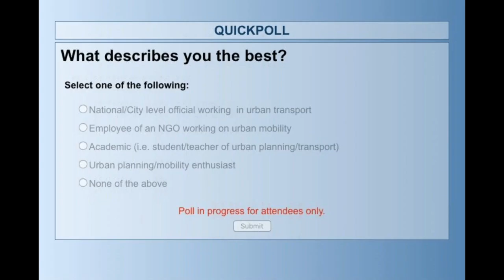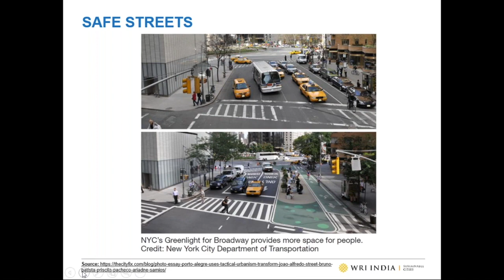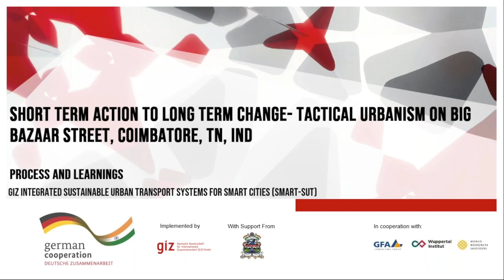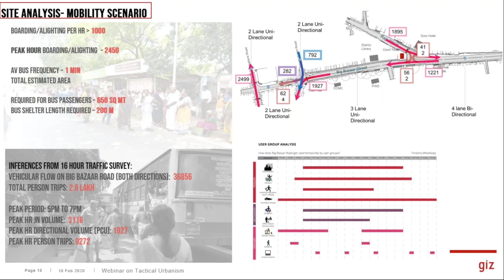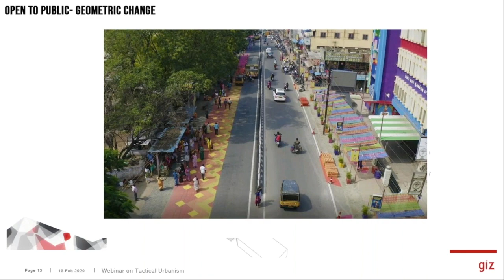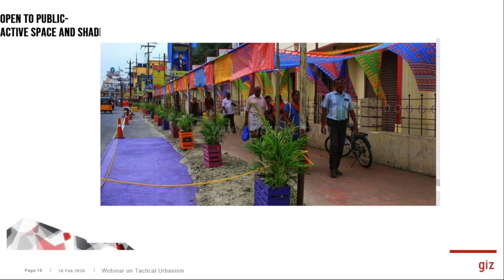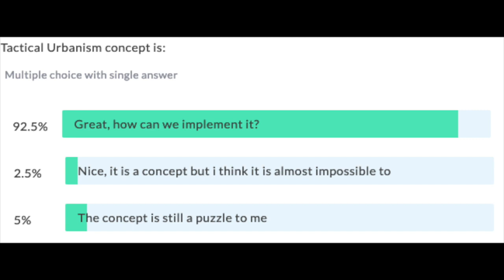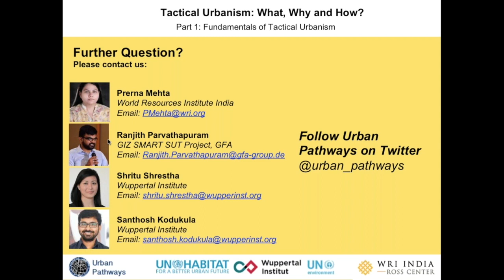Webinar: Tactical Urbanism - Part 1: Fundamentals of Tactical Urbanism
Copenhagen, Amsterdam, and New York were not always as attractive as they are today! They have undergone a steady transformation. New York is the most recent to the above list. Changing the streets of New York from the streets filled with yellow taxis to streets filled with umbrellas and outdoor seating is a story worth sharing! Amidst the extensive planning process of designing and implementing public spaces in the city, the communication between city Government and users is often missed out, leading to under-used or dead spaces. Tactical urbanism is one tool for reviving such spaces and turning them into people-friendly spaces using minimal cost and limited time, through a community-led approach.  comes with a dual advantage of acting as a tool to demonstrate the design live on the ground and also helps create awareness about the need for space.

While the developing countries, particularly the Asian cities; continue to adopt this ‘people-centric approach’, it often becomes important to contextualize this process based on the densities and nature of the use of spaces.

We are eager to share with you our understanding and learning of tactical urbanism, which we gained by researching the concept, implementing it in cities and working with cities that have (or are) implementing the concept.

We hope that you will join us in this multi-part series on Tactical Urbanism. The webinar is jointly presented with the World Resources Institute India.

Webinar Part 1: Fundamentals of Tactical Urbanism: In this part, we are going to discuss on the topic in general and the fundamentals of this process, and share with you a few examples and very recent experience on implementing Tactical Urbanism. The presenters are:
• Prerna Mehta, WRI India
• Ranjith Parvathapuram, GIZ SMART SUT Project GFA